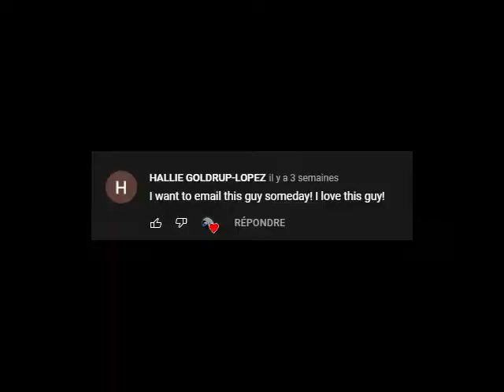Favorite I-Be Area lines